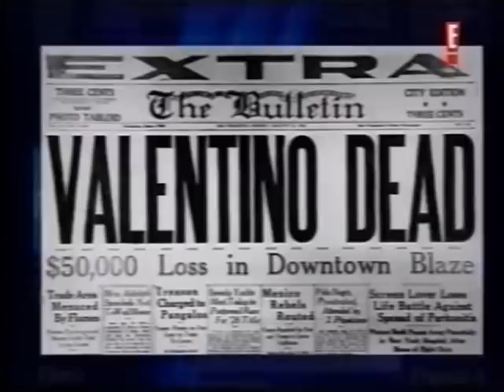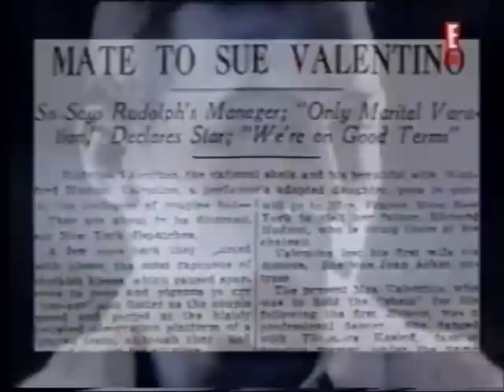Misterios y escándalos: Rodolfo Valentino